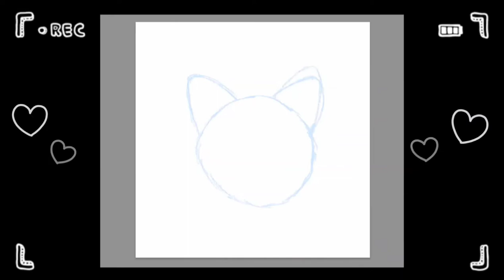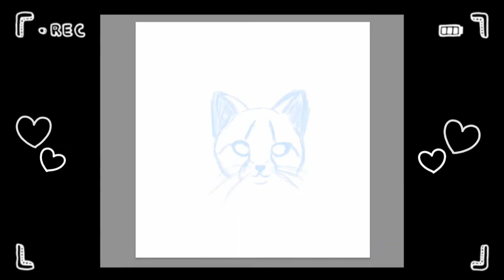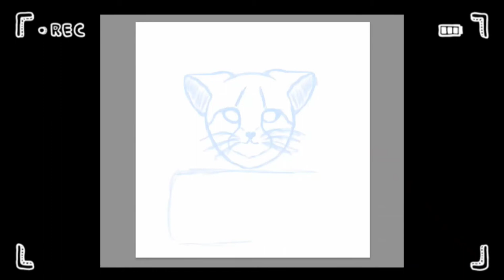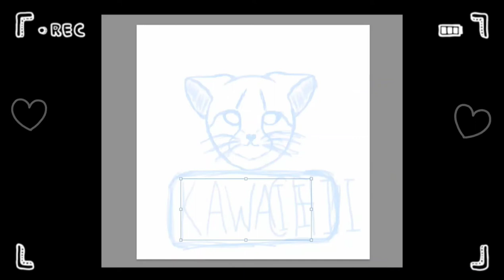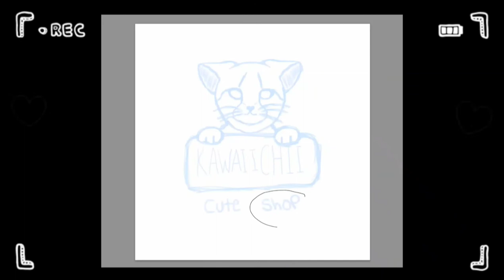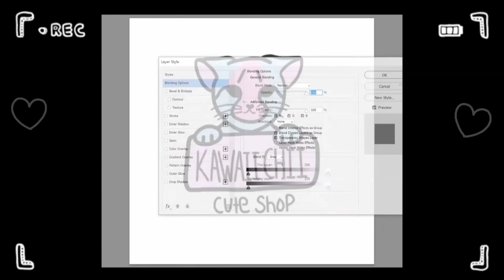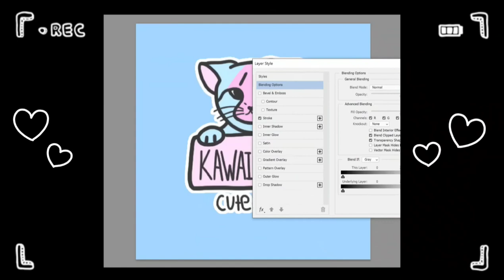Designing My Kawaii Zazzle Shop Logo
🌸Music🌸
🌸If you would like to support me for better quality videos: [Paypal]
🌸Link to my Zazzle shop will be here as soon as I get the shop up and running.